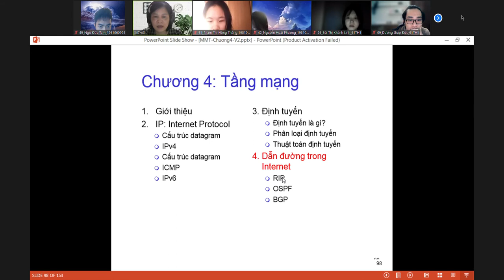[Mạng máy tính] Chương 4 end